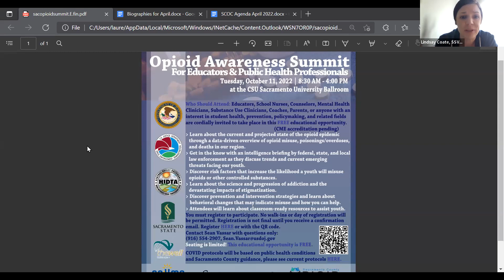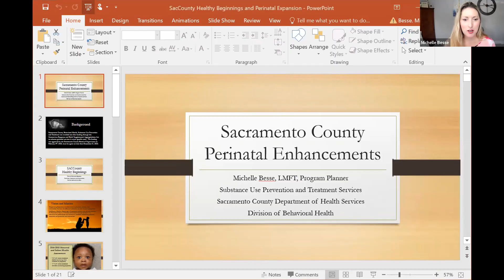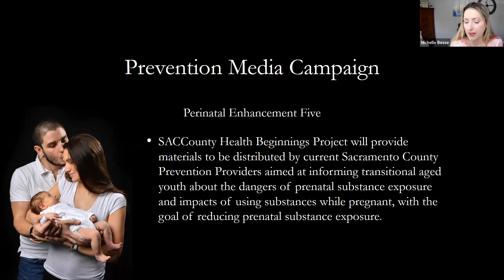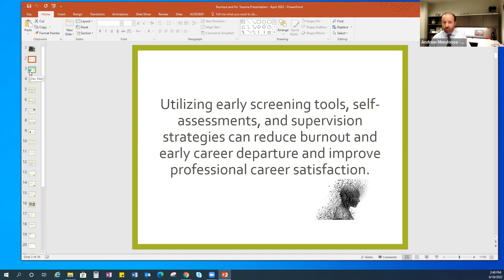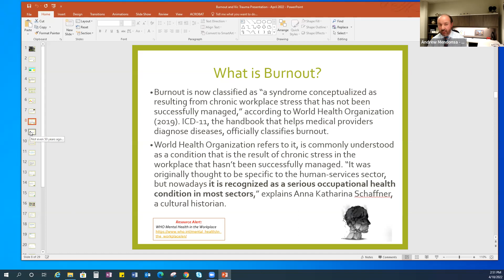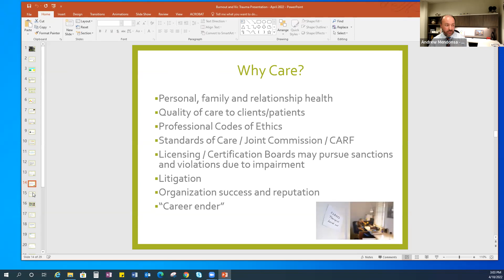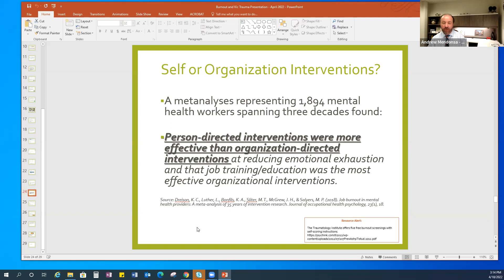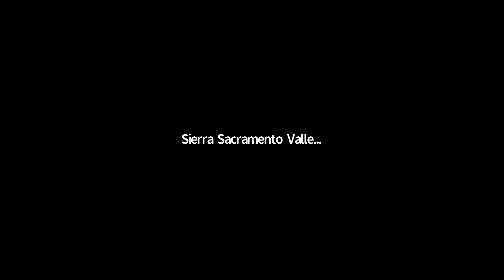Sacramento County Opioid Coalition Meeting: April 18th, 2022